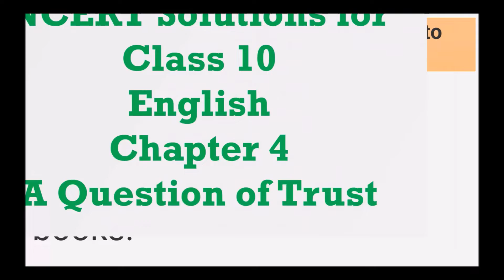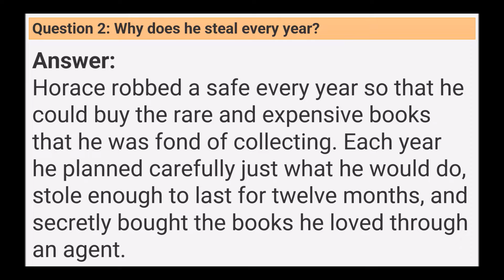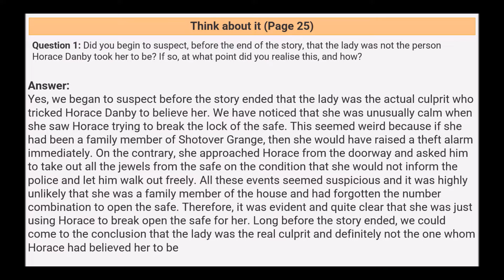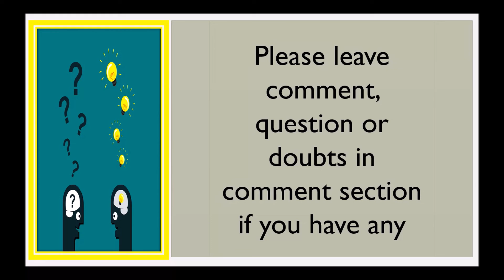NCERT Solutions for Class 10 English Chapter 4 – A Question of Trust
Hello Viewers,

Today we will discuss about NCERT Solutions for Class 10 English Chapter 4 – A Question of Trust